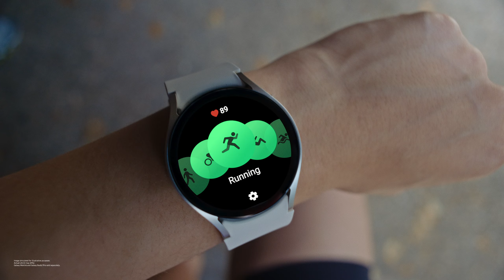Galaxy Watch6: Personalized Heart Rate Zone | Samsung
Explore everyday movement and run on your own terms. Galaxy Watch6 customizes your HR zones based on your fitness capacity to provide feedback.